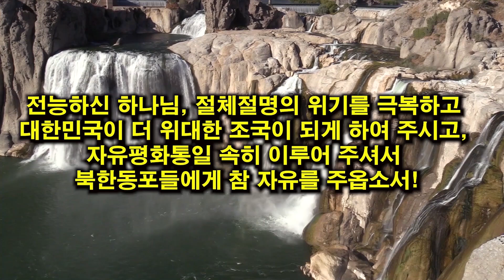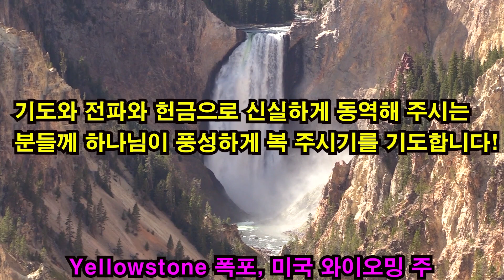김정은에게 줄 '1조 5000억 + α' 를 끝까지 비밀에 붙이는 이유 (김홍기 목사, Ph.D., D.Min.) 2019. 11. 25.